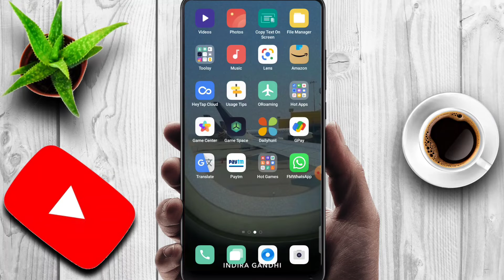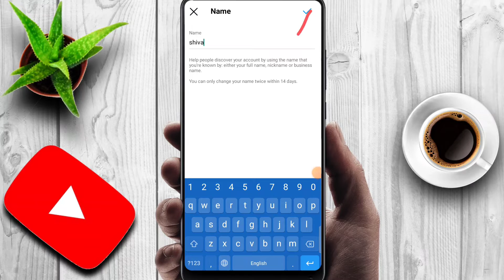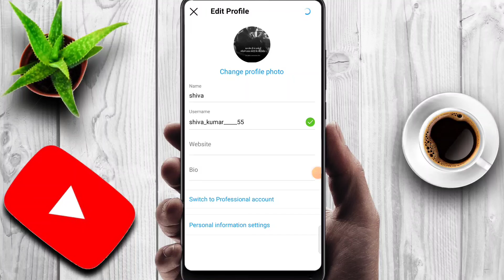instagram pr name change kaise kre ! how to change Instagram name! 2022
aaj maine aapko is video main btaya hain ke aap Instagram pr username Change kaise kre!
about search:
Instagram username kaise change kare | Instagram
username not available | Change instagram username
hello guys aaj ki is video par maine aapko btaya hai ki
Instagram username kaise change kar sakte ho
thanks
Your Queries..

Thanks.